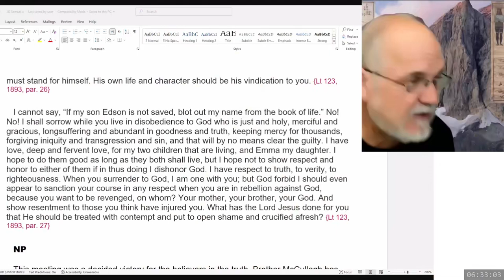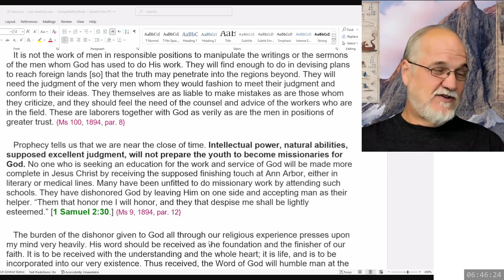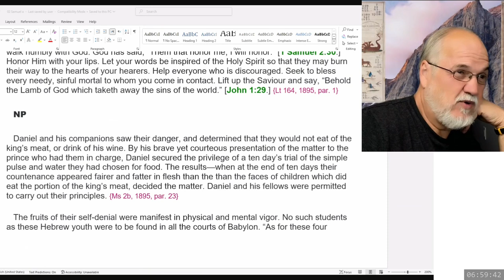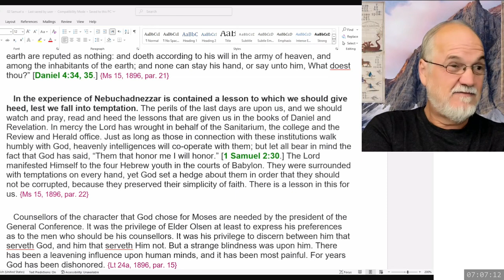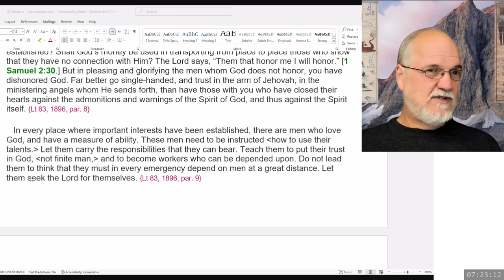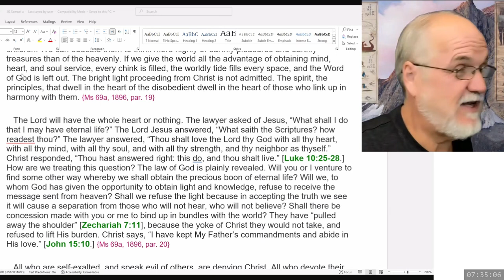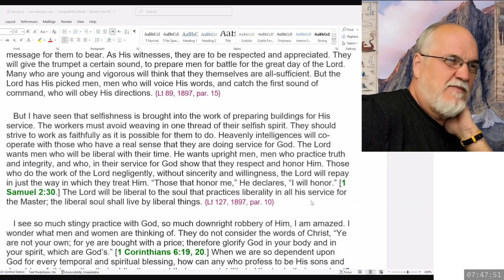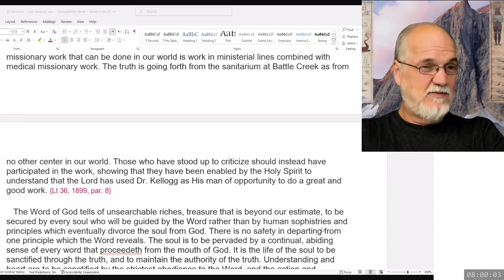2024 10 17 1 Samuel Part 14 - Theodore Turner